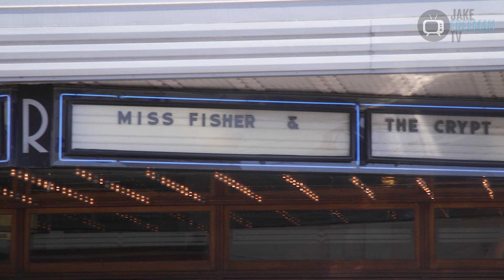Jake Freeman TV - Miss Fisher Premiere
On this edition of Jake Freeman TV, Jake covers the Melbourne film premiere of Miss Fisher and the Crypt of Tears and interviews the stars.

Video and edit by: Diprose Media

Join Jake as he interviews the biggest stars and events in Melbourne.